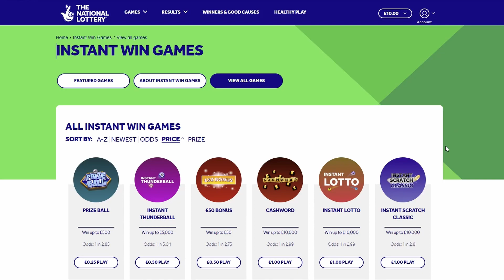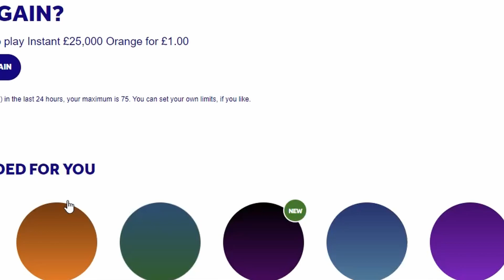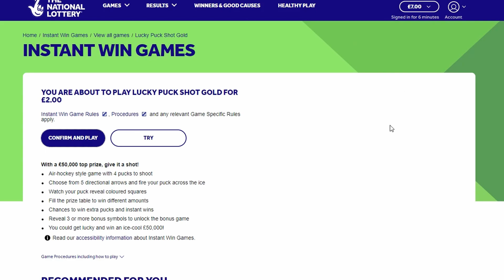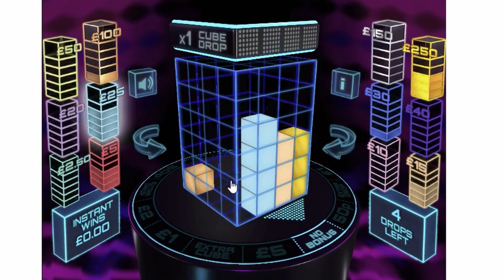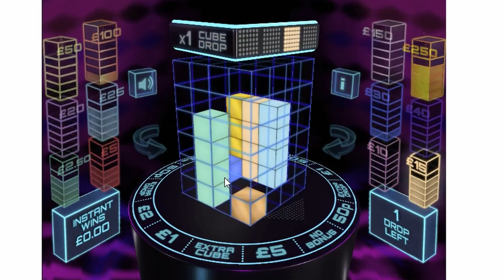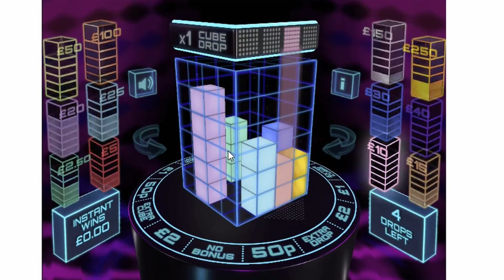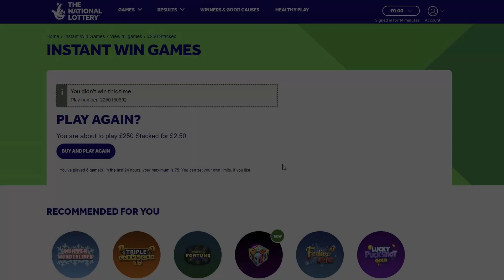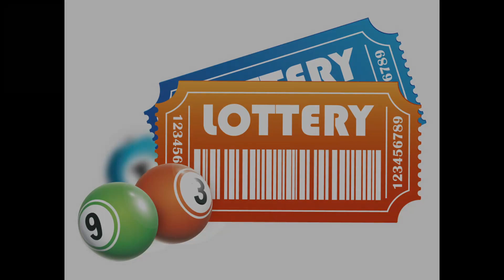***NEW CARD ALERT *** NATIONAL LOTTERY SCRATCHCARDS D AND L